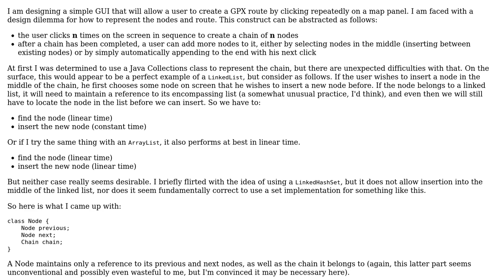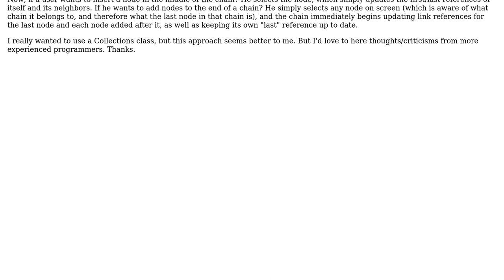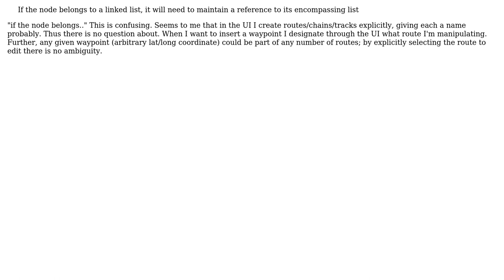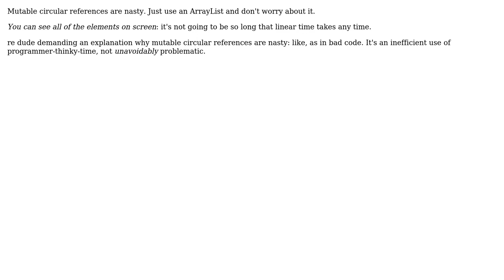Software Engineering: Thoughts on a custom data structure for a node/chain implementation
With thanks & praise to God, and with thanks to the many people who have made this project possible! | Content (except music & images) licensed under CC BY-SA | Music | Images & others | With thanks to user The111 user radarbob user amara and the Stack Exchange Network Trademarks are property of their respective owners. You are responsible for your own actions.